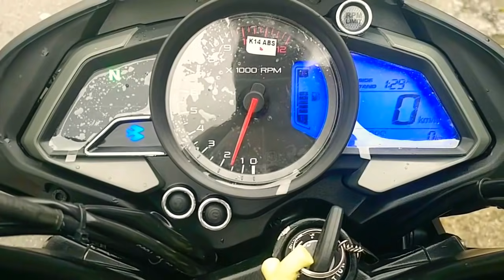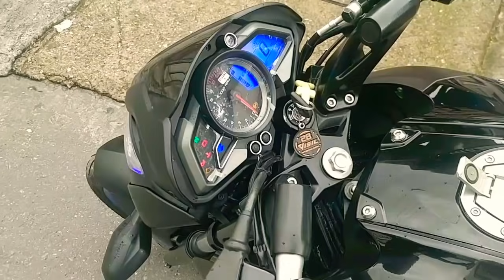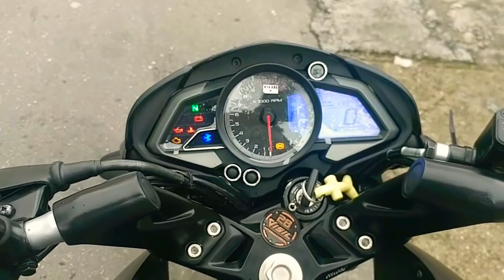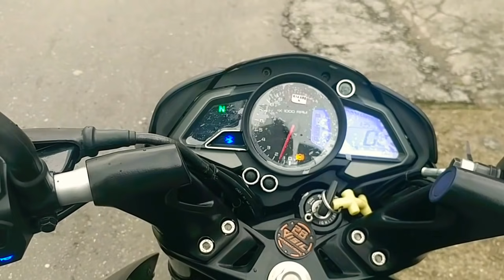CAMBIO DE VELOCÍMETRO NS FI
Por garantia cambiaron el velocimetro o tacometro y sensor de combustible